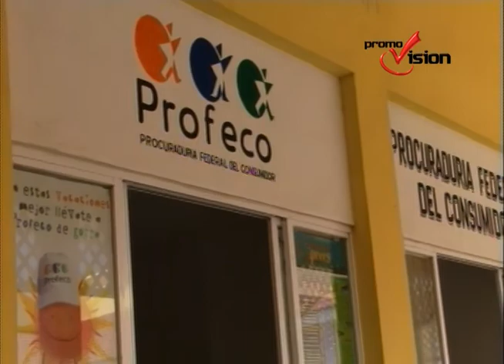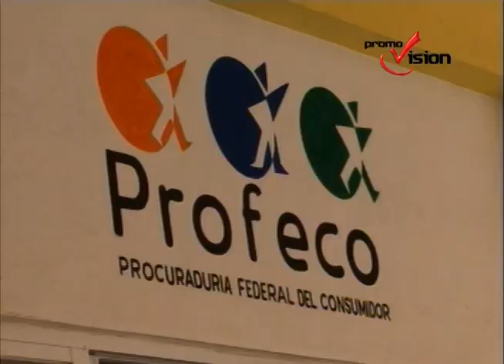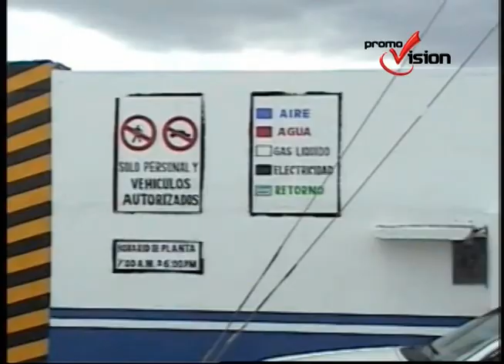Piden eliminar tanques viejos de gas, ya que representan peligro en la comunidad